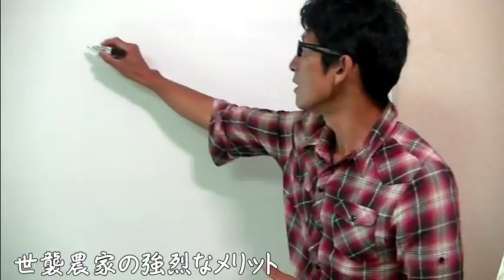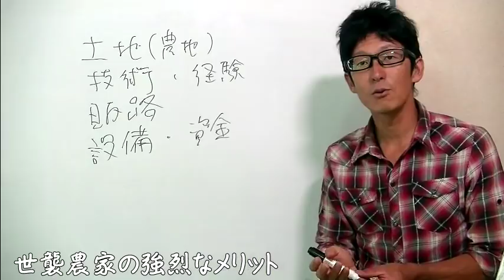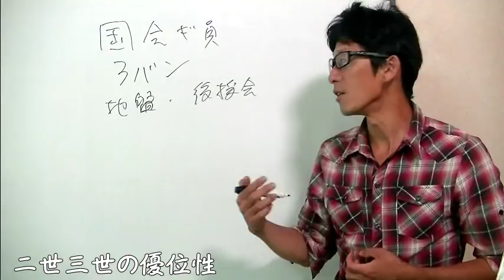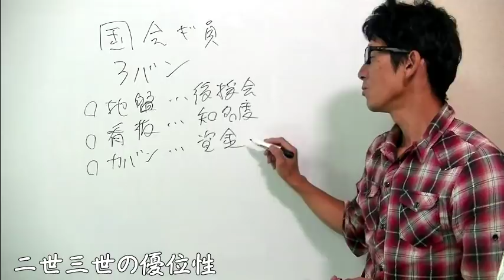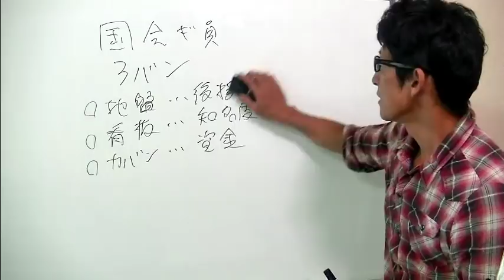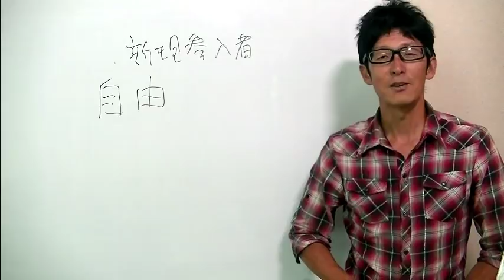親元就農「こせがれ農家」と非農家出身「新規参入者」の圧倒的な差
農業といえば世襲制。
実家が農家で、それを長男もしくは兄弟のだれかが引き継いでいく。
そんなイメージが強いと思いますし、実際にそのような形で日本の農業は支えられています。
親が朝から晩まで必死に働いて農作物を育てている様子を目の当たりにしながら、あるときは家族労働力として当てにされながら、農業という世界を子どものころから触れて育ってきた人が仕事としての農業を選ぶ。
そのときに。
親の農業では生活が苦しく楽しそうにみえない、それでは跡を継ぐことを後ろ向きに考えてしまいますし、なんかがっぽり儲かっていて休みもけっこうあるなぁと感じられれば跡を継ぐことは前向きになります。
ようするに跡を継ぐかどうかは農業が魅力的に映るかどうかなんですが、そもそも実家が農家ではない人にとっては羨ましいと思える部分です。

今回は。
実家が農家でそれを引き継ぐ、いわゆる親元就農のメリット・デメリットについて。
非農家組が新規参入するときのメリット・デメリットについて考えていきます。

システムエンジニアとして３年間勤務の後、退職し１年４ヶ月かけて自転車で日本一周する。旅のなかで出会った有機農業に興味を持ち、８ヶ月の研修後に新規就農。カネなし、栽培技術なし、農地なし、売り先なしの状況で、縁もゆかりもない愛知県豊田市に移り住み有機農業をスタートする。野菜セット販売農家「松本自然農園」を運営。インターネットを積極的に活用して通販を行い、効率化とブランディングを
進めて時給３０００円超の農業経営を達成。近年は、成熟社会にマッチした小さくて強い農家を増やすため、サイト「最強の脱サラ新規就農」を開設し、動画配信サイト「ユーチューブ」でも新規就農に関する情報を積極的に発信し続けている。

【BGM提供】
DOVA-SYNDROME

【画像提供】
写真AC